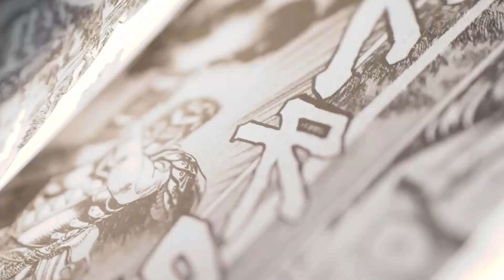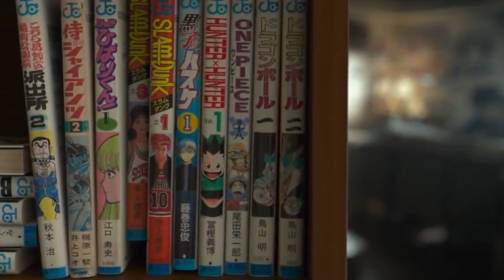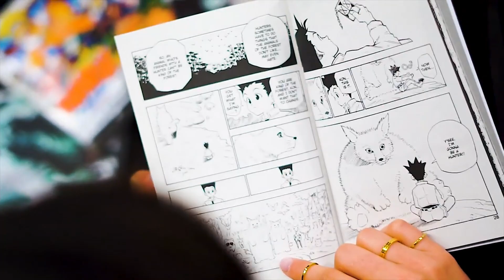Manga Art & Why It Matters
Manga is my favorite medium to consume stories. Specifically because of all the different art styles you will find when reading them. Some really good and some really bad, depending on the art will dictate whether or not I will even read it. So lets talk about art styles in different manga, from Soul Eater, Demon Slayer, JoJo's Bizarre Adventure, One Piece and more!